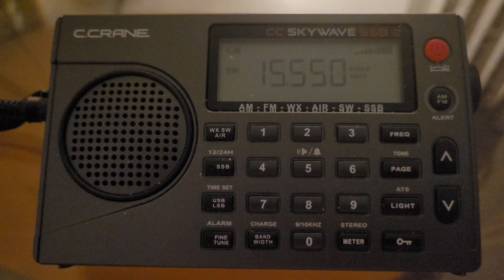C. Crane Skywave SSB2 Shortwave: 08-12-24 CNR 7 The Great Bay in Cantonese from Huhhot China